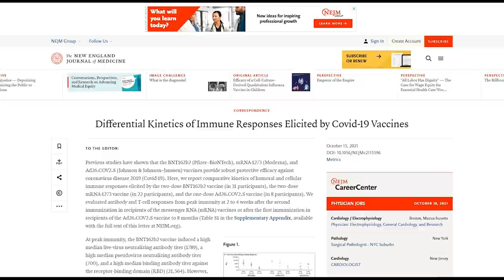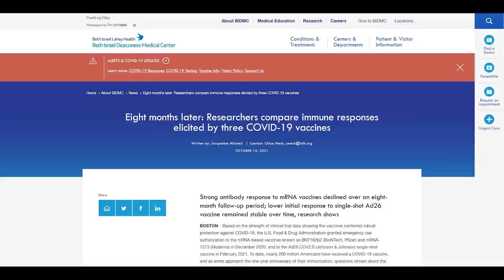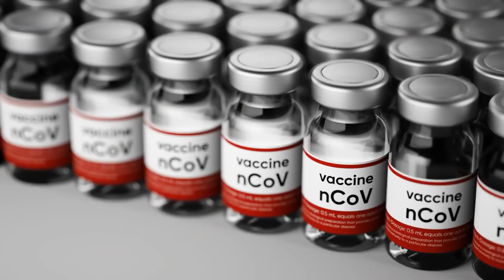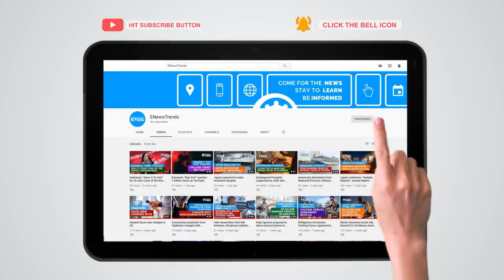Eight Months Later: Immunity from 3 COVID-19 Vaccines Compared by Researchers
Researchers revealed how long durable protection may last.